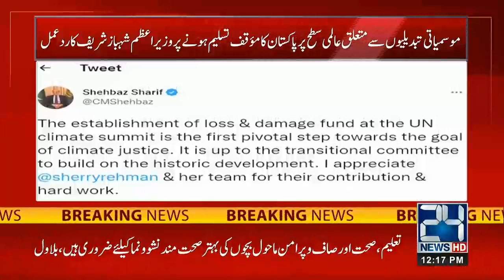12pm News Bulliten | 20 November 2022 | 24 News HD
12pm News Bulliten | 20 November 2022 | 24 News HD

24 News HD Is One Of The Leading News Channels Of Pakistan Bringing You The Latest Current Affairs From Pakistan And Around The World.  Live National Assembly ,Senate Session And Current Affairs